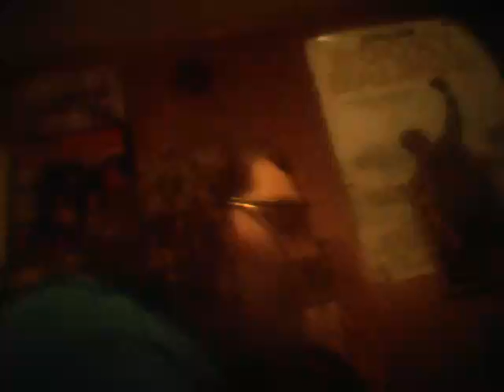California King Bed Rihanna COVER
Sorry about the last two verses missing, I got a text message and that's why the last two verses are missing! I hope you like this!(: